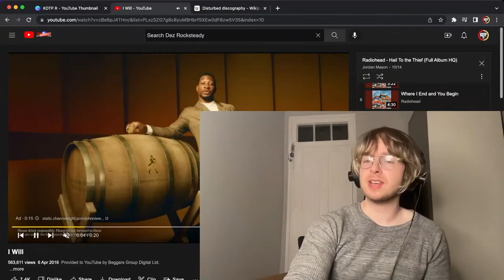Radiohead - I Will | First Time Listen & Reaction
Peace